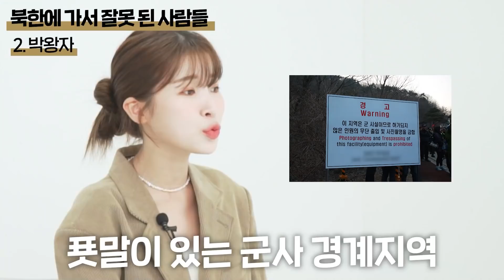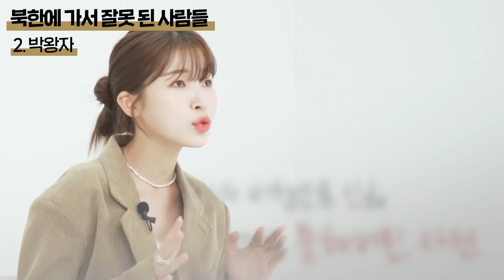북한 여행이 금지인 이유 *절대 따라하지 마세요!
Instagam: kang_naraa